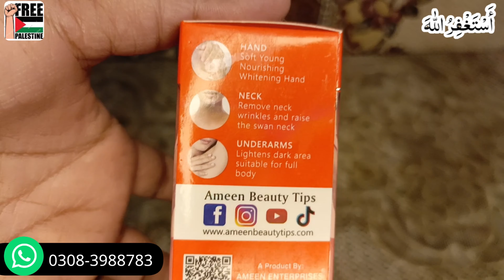Glow and Clean Full Body Whitening Cream and Soap | Glow & Clean Beauty Cream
Glow & Clean Full Body Whitening Cream and Soap | Glow & Clean Beauty Cream

Your Search